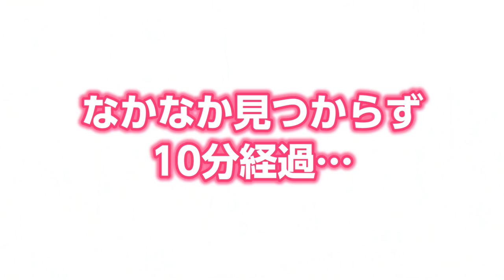【原宿】竹下通りにピンクラテ着ている人はいるのか...！？